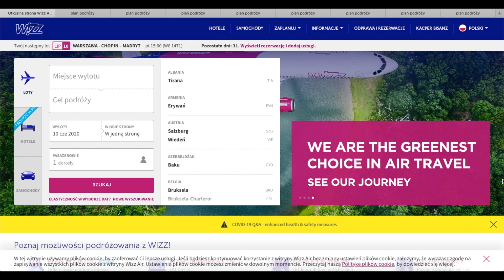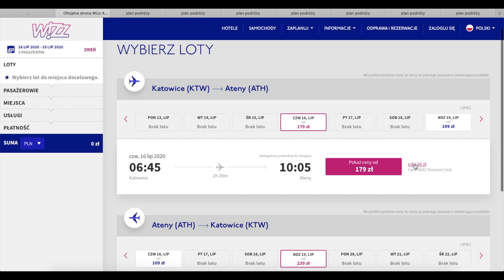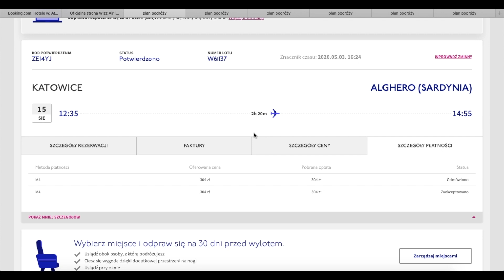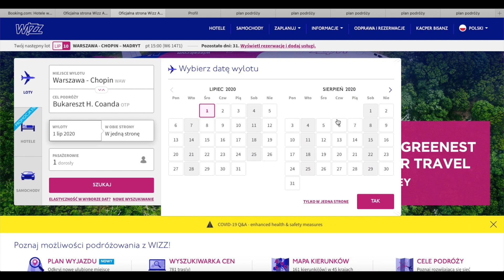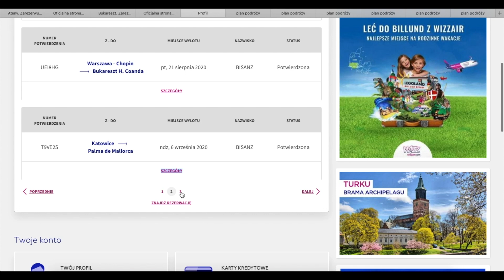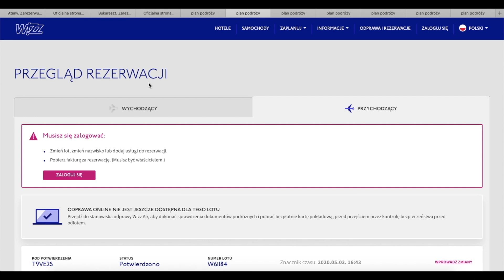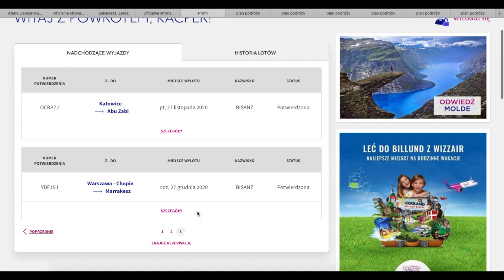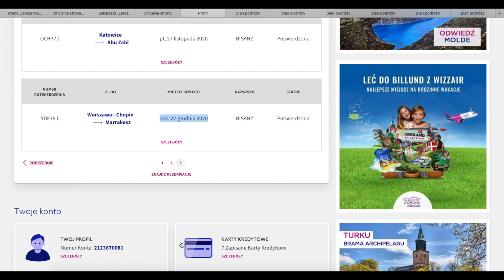Jak kupić tanie bilety lotnicze w czasie pandemii? [SMARTLIFE #42]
👩‍👨‍Grupa na Facebooku dla ludzi SMART 📖 Wypełnij ten formularz, a poinformuję Cię gdy moja książka - „138" - którą napisałem wraz z moim wspólnikiem będzie już dostępna

- pobierz materiał o tym jak być kreatywnym w biznesie i nie tylko